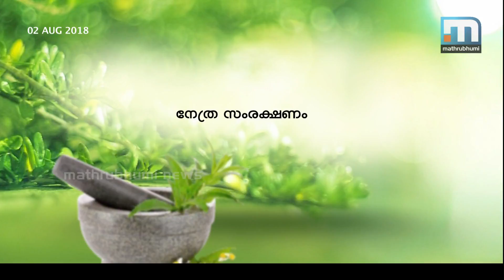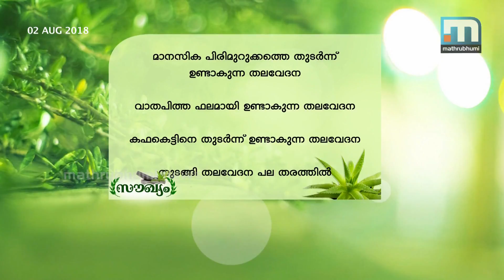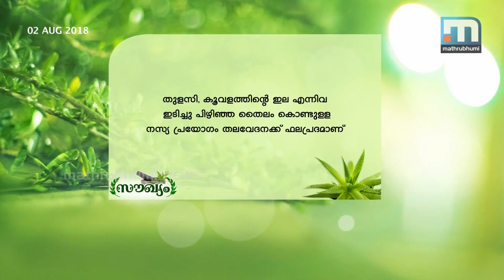Eye Care And Headache- Saukhyam | Mathrubhumi News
Saukhyam discusses about eye care and headache.